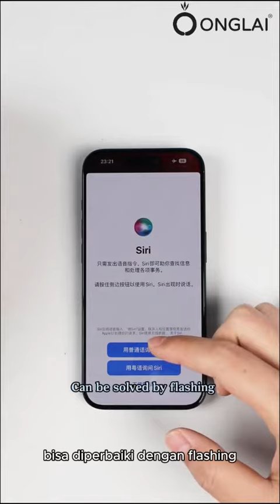JCID V1S PRO Chip Module Type C Chip repair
langsung kunjungi store kami di alamat
ITC ROXY MAS LANTAI 2 NO 61 JAKARTA

Tenang bosku, bisa langsung saja dipesan barangnya sebelum kehabisan di marketplace kesayangan bosku. Ketikkan toko onglaistore di marketplace manapun, dan diborong barangnya.